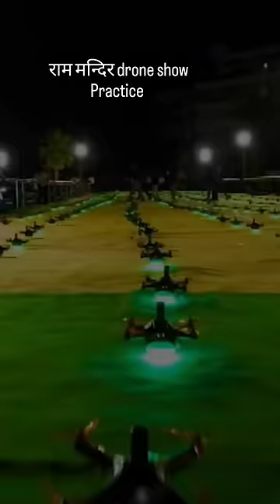22 January Ram mandir Drone Show practice in Ayodhya || जय श्री राम